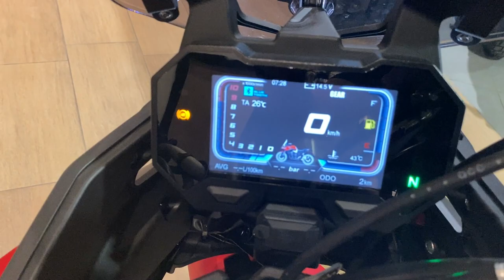VOGE 500DSX, red 2022